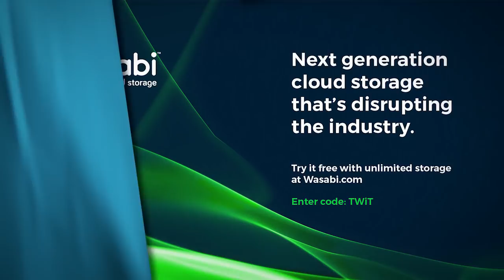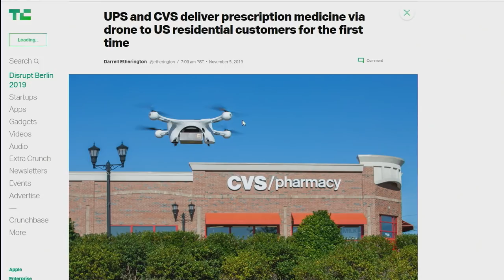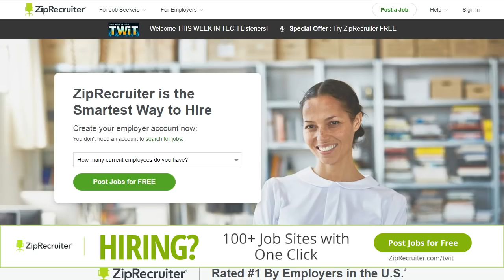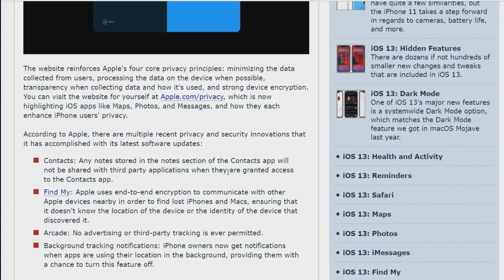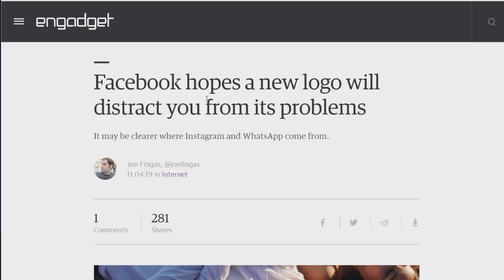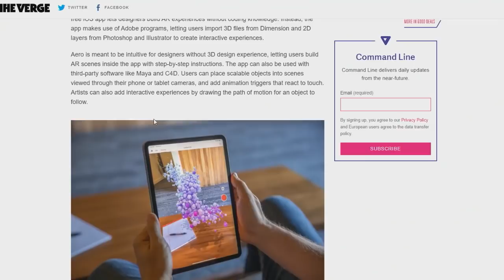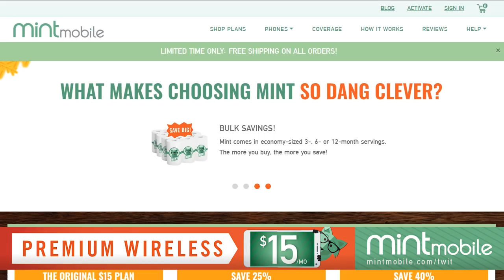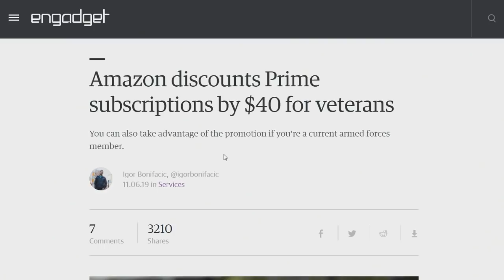Boiling the Privacy Frog - This Week in Tech 744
FBI Face Tracking, Facebook Political Ads, AppleTV+
--  Big Tech is trying to fix California's housing crisis by throwing $billions at it. Here's what they should do instead.
--  How can we fix the mess that is video conferencing?
--  Delivering drugs via drone: what could possibly go wrong?
--  Google open sources Cardboard, instead of just killing it as we expected.
--  The FBI is secretly using face recognition to track us. The ACLU thinks this is bad for some reason.
--  Apple is slowly tightening its privacy system.
--  Saudi spies infiltrate Twitter. Is Big Tech security-conscious enough?
--  FACEBOOK changes its logo. WHY?
--  Facebook and political ads
--  Photoshop for iPad is finally here.
--  Here are the best tools for vertical video.
--  Is Adobe's subscription model fair to consumers?
--  Adobe Aero tries to standardize AR.
--  Microsoft Ignite focuses on the hybrid cloud.
--  Why 5G will never work, and why it will be amazing when it does.
--  8K will make you vomit.
--  Microsoft puts Superman on glass.
--  AppleTV+ launches big. If you could only have 5 streaming services, which would you choose?
--  Amazon knocks $40 off the price of Prime for veterans. Thank you for your service!

Host: Alex Lindsay
Guests: Greg Ferro, Justine Ezarik